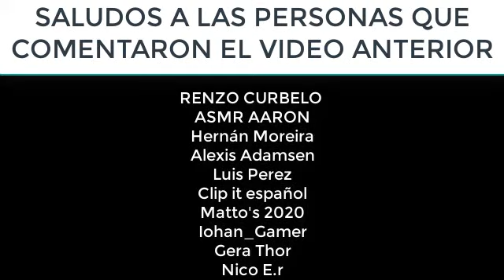😱 COMO ponerte EN FORMA aunque no tengas TIEMPO Ni 💰 (DIETA y FITNESS)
😱 COMO ponerte EN FORMA aunque no tengas TIEMPO Ni 💰 (DIETA)  proteínas para bajar de peso, algunas excusas  fitness en el 2021, gym, entrenamiento, Vida Fitness, soy Saludable, vos?

Espero que lo disfrutes y dale Apoyo para que suba videos Diarios hasta el 31 de diciembre!!

Y AHORA TIK TOK JAJA